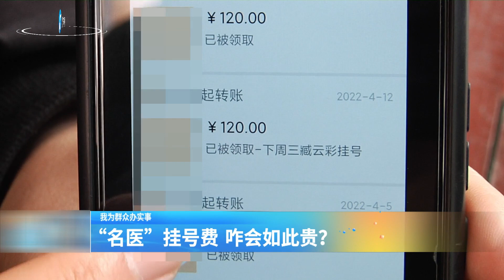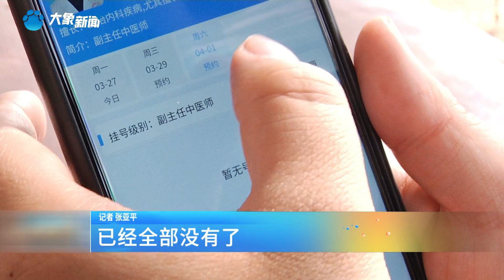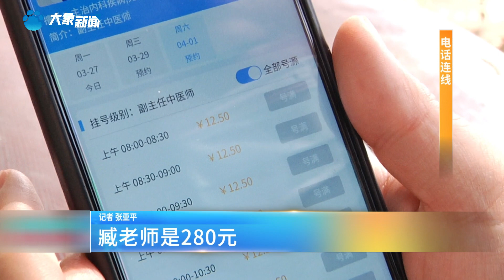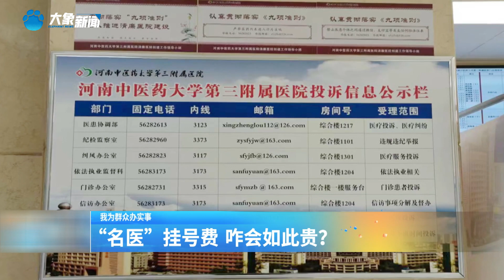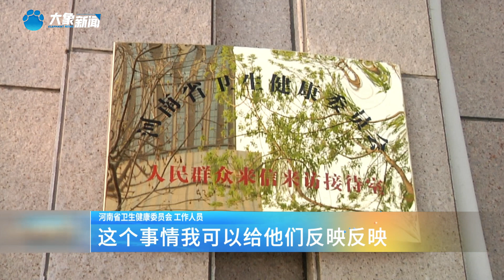【百姓315】「名醫」掛號費，咋會如此貴#新聞#熱點#事故#生活